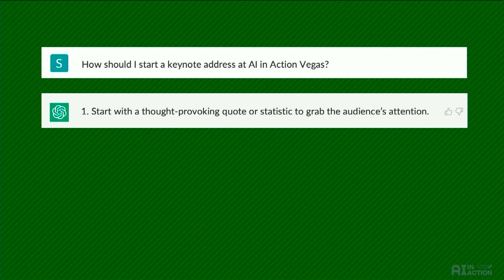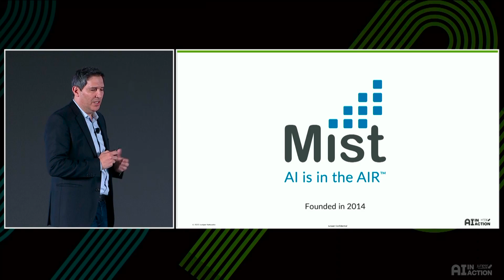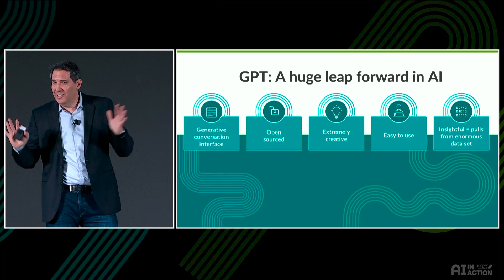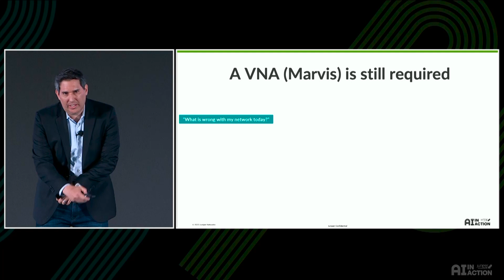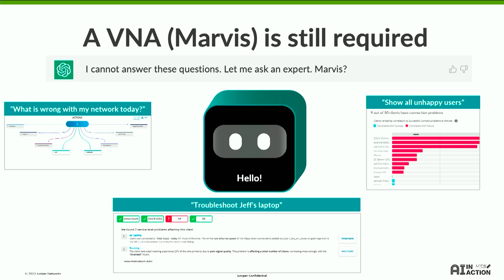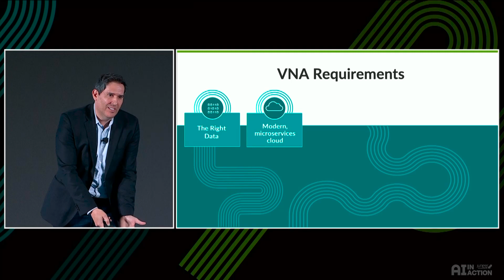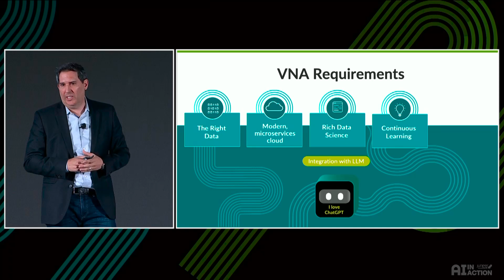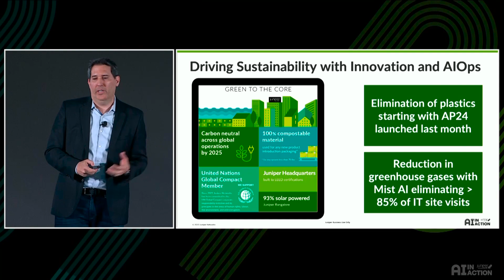The Role of AI in Networking – AIinAction 2023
At Juniper Networks, AI isn’t just a buzzword, it’s delivering value and great user experiences to our customers.

This year at AIinAction, our VP of Enterprise Marketing, Jeff Aaron, showcased the potential of AI and how Juniper is delivering the future of AI.

00:00 Introduction
2:00 The History of Mist
3:43 What is Happening with AI Right now?
5:22 Why a VNA is Still Required Today
6:36 VNA Requirements
9:04 Driving Sustainability with Innovation and AIOps
10:06 What’s Next?/Closing Statements